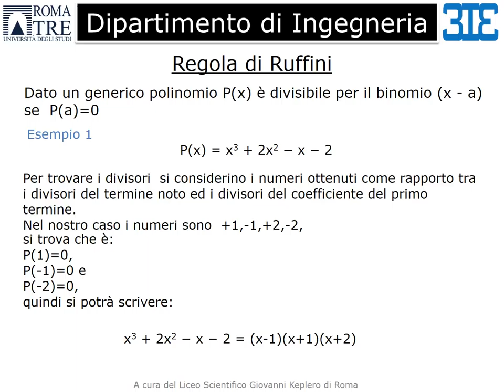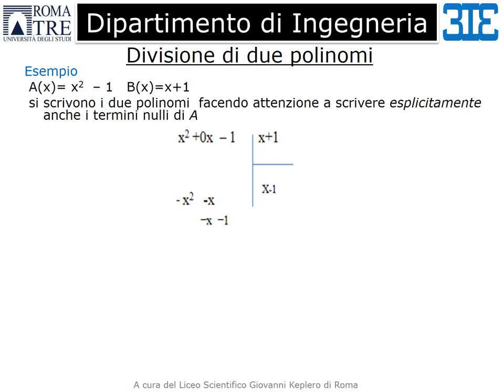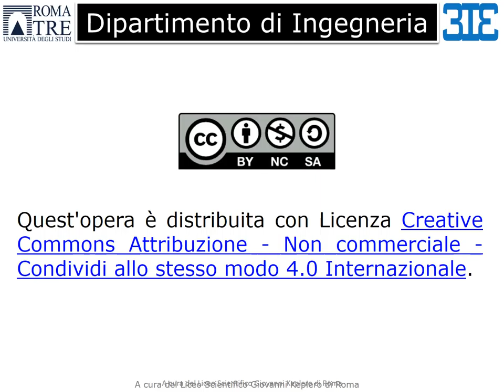Mooc - Thinking of studying Engineering? - Esercizi svolti su divisione di polinomi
Università degli Studi Roma Tre
Dipartimento di Ingegneria
Esercizi svolti su divisione di polinomi